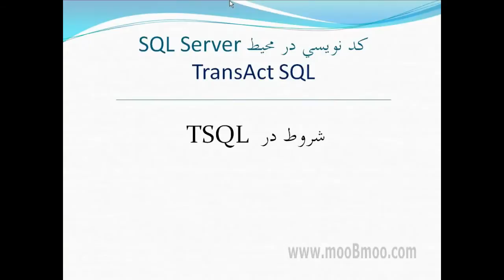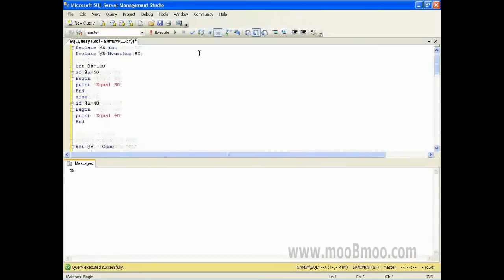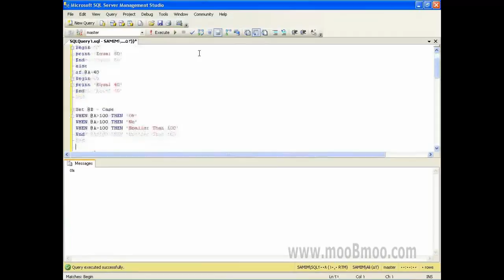mooBmoo com SQLServer P018